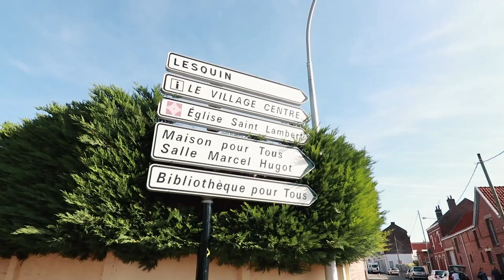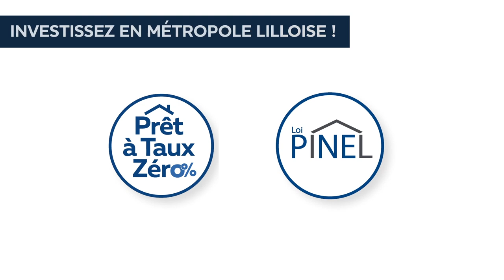ARBOREAM - Au coeur de la dynamique du centre-village de Wattignies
Vivez l'ambiance du centre-village de Wattignies !

Notre programme d'appartements neufs ARBOREAM vous propose toutes les commodités à proximité : marché, commerces, écoles, sports et loisirs…

Au delà d'un projet immobilier, ARBOREAM œuvre à la redynamisation du centre-ville de Wattignies grâce par exemple à l'implantation d'une supérette de proximité et d'un médecin généraliste !

Retrouvez Aline à notre Espace de vente : Mardi & Vendredi 9h-12h / Samedi 10h-17h, Salle « Maison Pour Tous », Place de la République à Wattignies !
Tél : 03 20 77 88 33